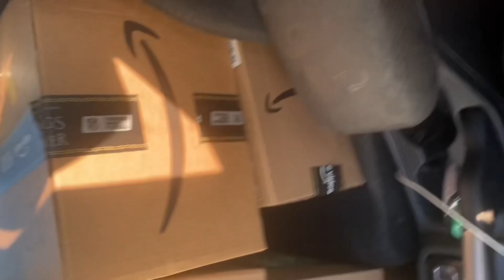TWO MONTHS AS AN AMAZON FLEX DRIVER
Join me on my journey as I travel around the world, helping as many people as I can, and live one day in their shoes to see how they live their everyday life. Also, join me in my side hustle journey as I try to make $25,000 in six months , and I will use that money to give back to the people I see in my adventure in the countries I travel to.

Also, remember, it's never Too late to start your dream. Let's go!

I am also doing a giveaway in December18th for $500 &$100.